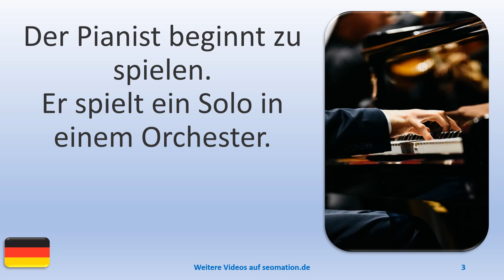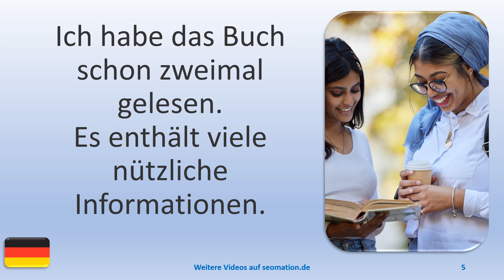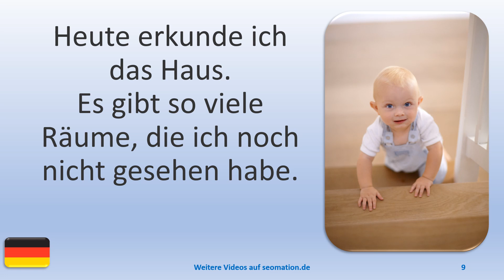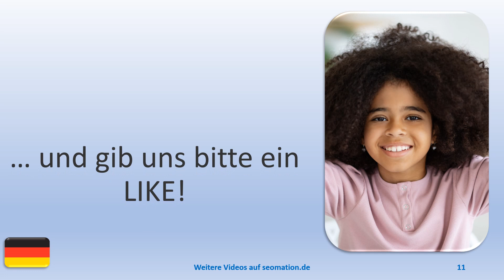▶️9290▶️ Ich lerne Deutsch mit Texten und Bildern in unterschiedlichen Situationen. Lies Info unten!